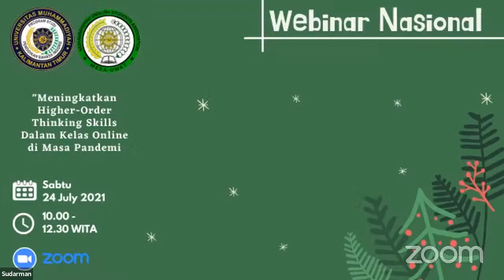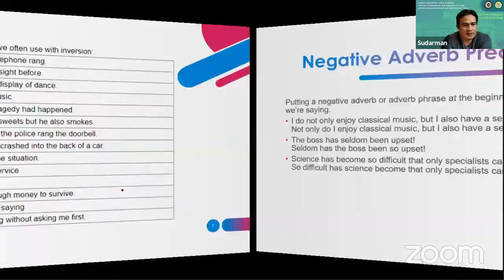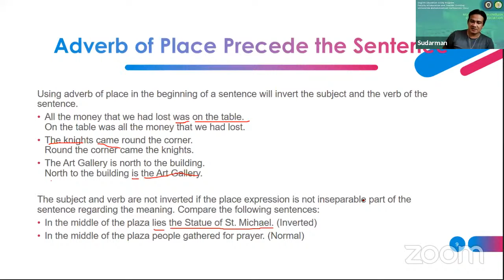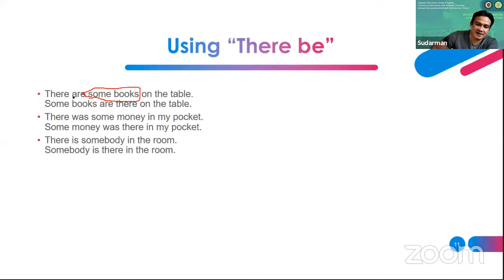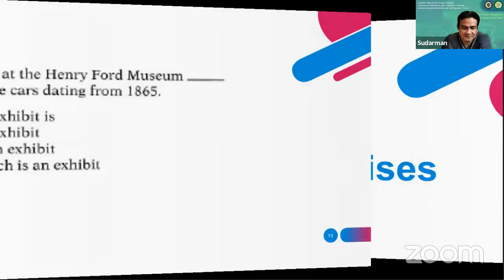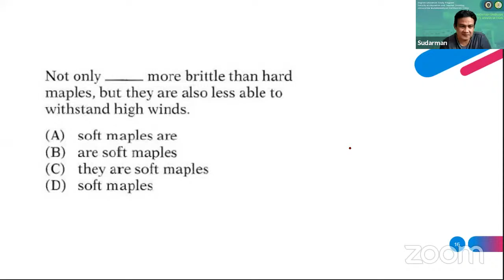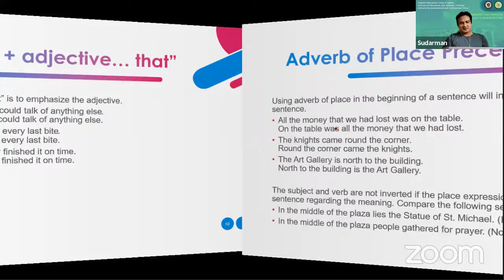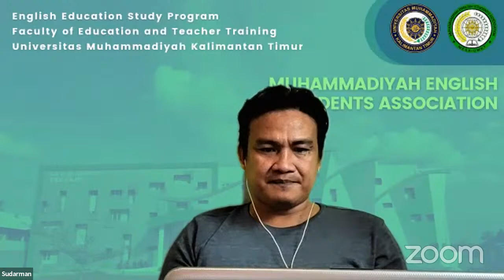6th English Meeting “Subject- Verb Inversion”